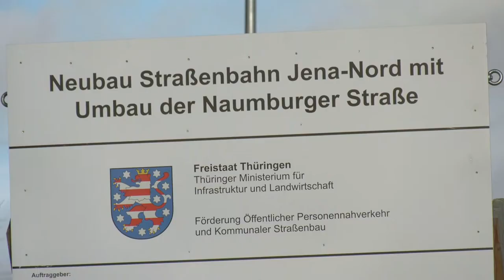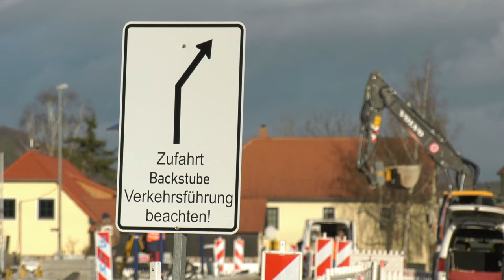Großbaustelle Jena Nord (Teil 4/2019)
Es geht voran auf der Großbaustelle in der Naumburger Straße. Stück für Stück werden Schienen gelegt, zusammen geschweißt und weitere Stromanlagen gebaut.